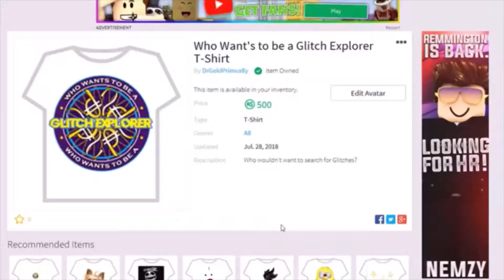My Thoughts after watching the Detective Pikachu Movie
TARDIS Rig Credits:
Theme song Credits:
My Gaming Usernames:
Habbo: GoldPr1mvally
Minecraft: DrGoldPrimvally
Roblox: DrGoldPrimvally
CPO: G Primvally
Xbox 1: DrGoldPrimvally
Steam: Golden Primvally REAL